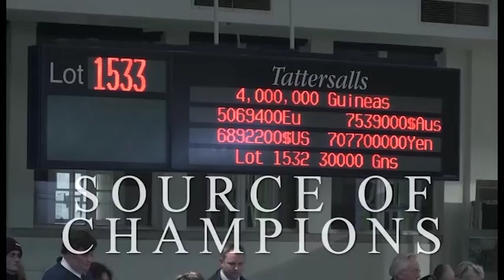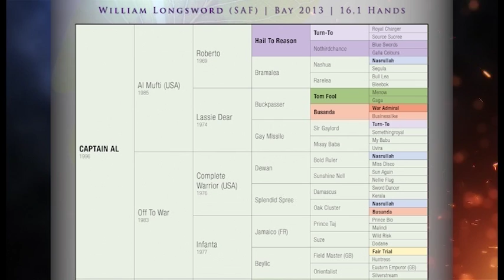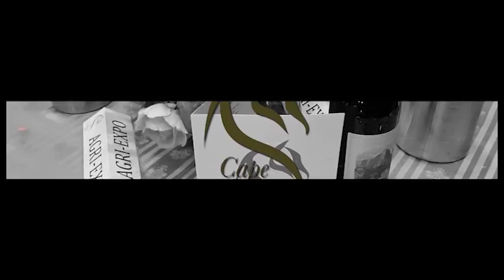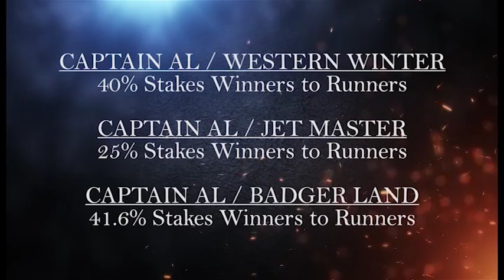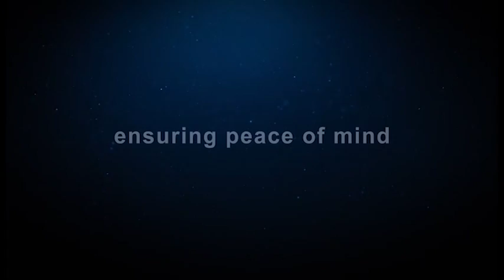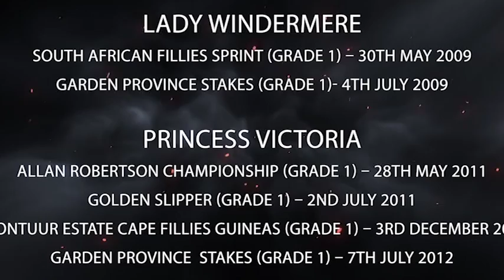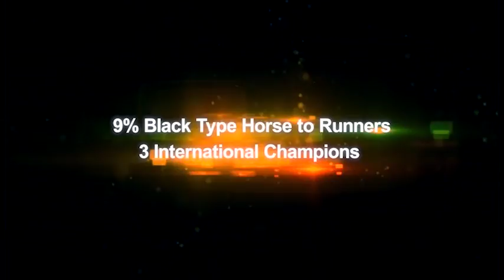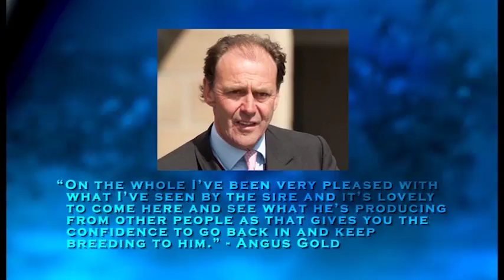BREEDING TO WIN S4 E17